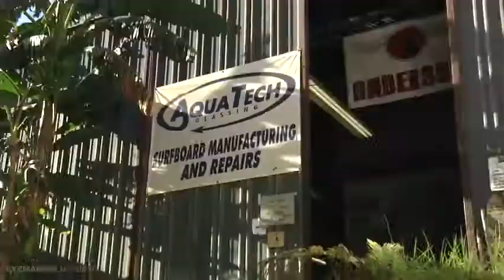Superglide V1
TV Reality Show Pilot. Surfboard Factory Meets Pimp My Ride.

Executive Producer: Nyles Flagg, Creator: Nyles FLagg, Director / Writer: Nyles Flagg
Camera: Ralph Jean Pierre, Tyler Holt and Nyles Flagg
Editor: Tyler Holt and Nyles Flagg
Supervising Editor: Nyles Flagg
Host: Jeff Williams
Voice Over: Zach McGowen